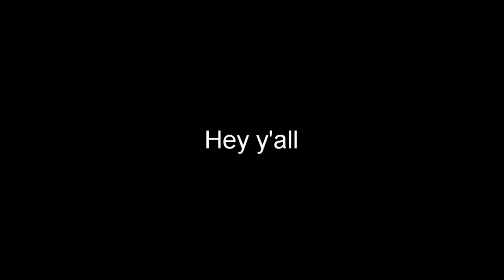Stardew Valley - Craft Master - Achievement Guide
Achievement Guide for Stardew Valley's Craft Master achievement. Enjoy!
Achievement guide for Stardew Valley's Fector's Challenge and Prairie King achievements. Enjoy!
Timestamps below!!

00:27 Page One

2:54 Page Two

6:33 Page Three

10:38 Page Four

13:46 Page Five